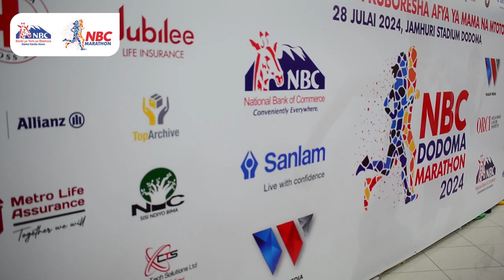NBC Tanzania | Maandalizi ya NBC Dodoma Marathon yakamilika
Mkuu wa Mkoa wa Dodoma, Mhe. Rosemary Senyamule leo mapema asubuhi hii akiwakaribisha wageni na wahudhuriaji wote wa NBC Dodoma Marathon 2024, ametuhakikishia usalama na urahisi wa kufika Dodoma na pia ameahidi kushiriki mbio hizi katika kuchangia kuboresha Afya ya mama na mtoto na kupambana na saratani ya mlango wa kizazi.